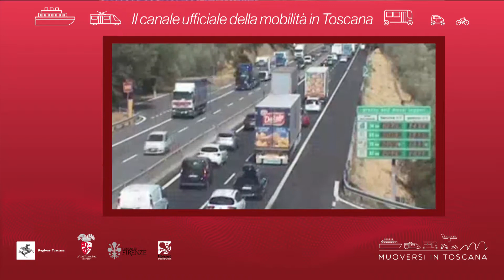Muoversi in Toscana - Edizione delle 18.30 del 27 giugno 2019